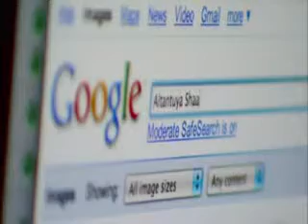Malaysian Politics Scandal, Sodomy & Murder Part 1 of 3.flv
Malaysian Politics Scandal, Sodomy & Murder Part 1 of 3